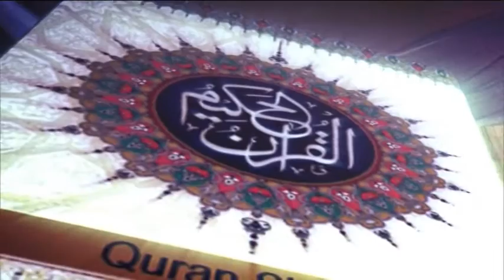Tafsirul Quran From East London Mosque EP 36 Part 3 By Shaykh Abdul Kayum